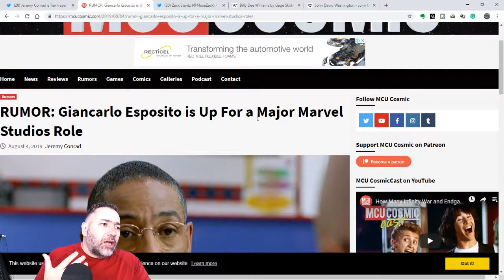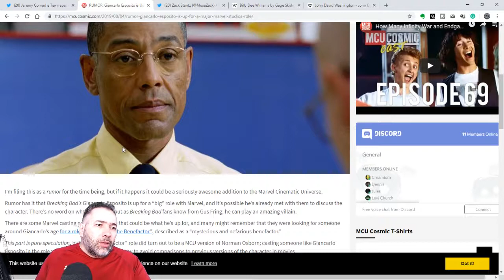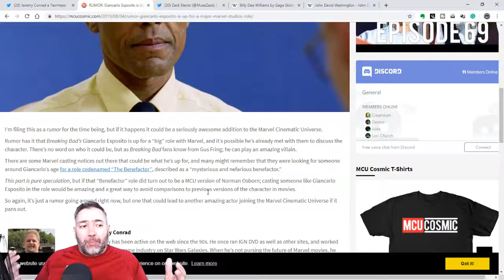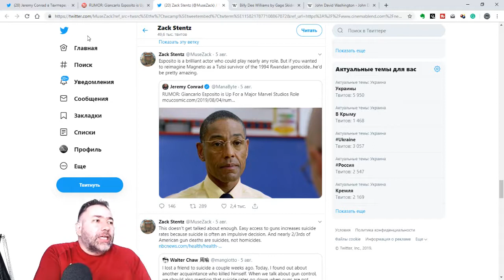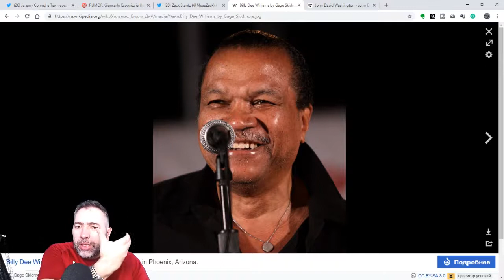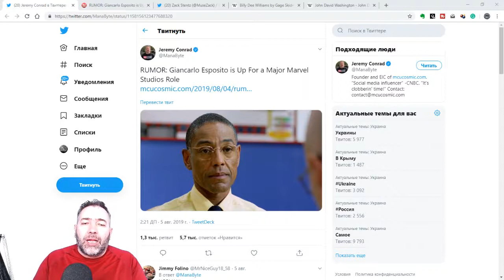Джанкарло Эспозито - новый Магнето?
Джанкарло Эспозито - новый Магнето? Выясняем откуда растут ноги у этого слуха.